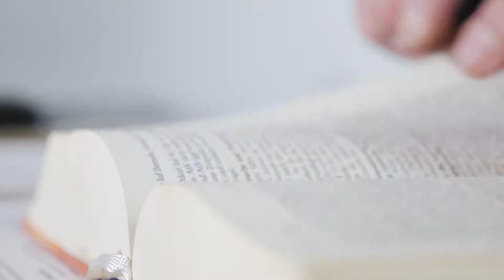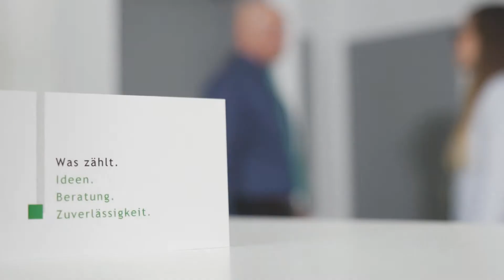Wirtschaftsprüfer und Steuerberater Dipl.-Kfm. Joachim Conzen in Mülheim a.d. Ruhr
Wir heißen Sie willkommen! Sie sind auf der Suche nach einem Wirtschaftsprüfer / Steuerberater, der eine umfassende Steuerberatung und absolute Seriosität bei transparenter Kostenstruktur bietet und einen Wirtschaftsprüfer / Steuerberater, der Sie kompetent und zuverlässig in Unternehmensfragen und Gründungen berät ?

Die Kanzlei für Steuerberatung und Wirtschaftprüfung Conzen ist seit 1993 am Standort Mülheim a.d. Ruhr vertreten. Auf den nachfolgenden Seiten möchten wir Sie einladen Kanzlei und Dienstleistungen näher kennen zu lernen.